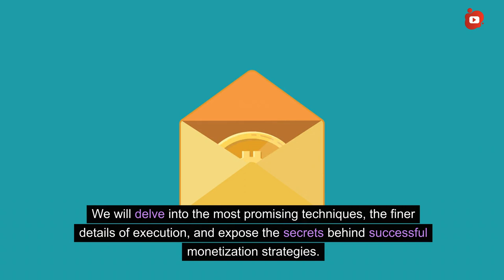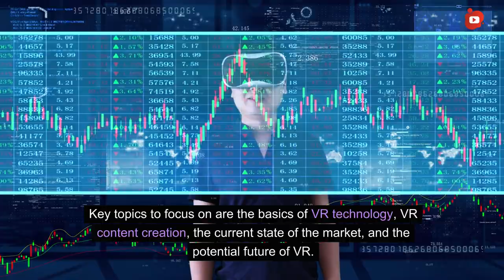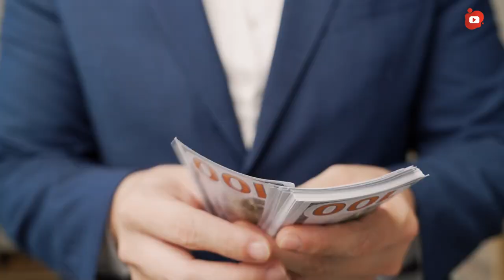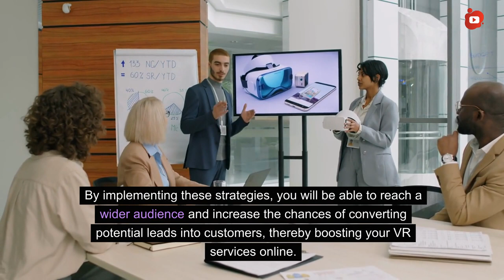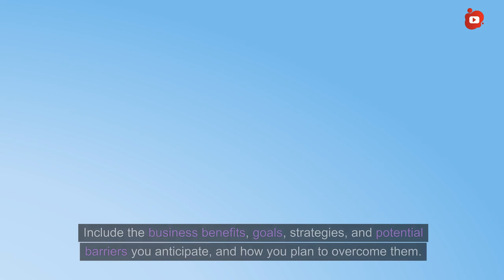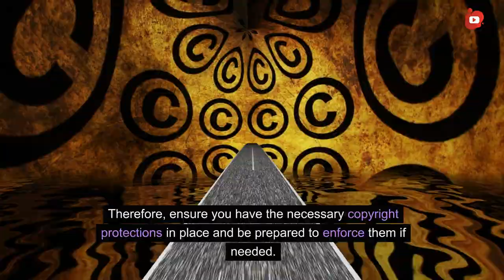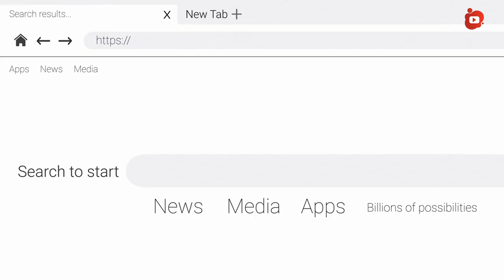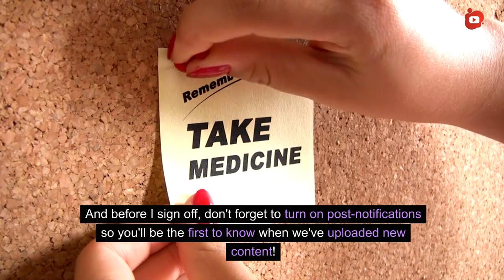VR Success Blueprint: How to Build Your Fortune in the Virtual Realm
Want to make virtual fortunes? Learn how to earn big in the VR world with these tips and tricks!

Virtual reality is a rapidly growing market with huge potential for revenue. In this video, we'll explore the current state of the VR industry, its growth potential, and how you can make money in this exciting digital reality. From creating content to marketing your VR products, we'll cover everything you need to know to start making money in the world of virtual reality!
Discover the latest trends in the VR market and learn how to earn big in the virtual world! Whether you're a business owner or an aspiring creator, this video will show you how to tap into the growing online VR revenue and make money in the digital and mixed reality space. Don't miss out on this opportunity to make virtual fortunes!
Looking to make virtual fortunes in the growing world of VR? Learn how to capitalize on the booming market and turn your digital reality skills into a stream of income with our top tips and strategies. Don't miss out on the opportunity to be a part of this exciting industry and start making money online with mixed reality now!

🌐 Step into the future of online earning with Virtual Reality! This video explores how you can make money through Virtual Reality experiences and content creation. 🚀

Learn the ins and outs of designing immersive VR content, from VR gaming to educational experiences, and understand how to monetize these creations in the digital marketplace. Whether you're a tech enthusiast or a content creator looking to expand into the VR space, this guide provides valuable insights into harnessing the potential of virtual reality for online income.

- All you need for Growing your Video Channel and Business

👍 Ready to dive into the virtual world of earnings?